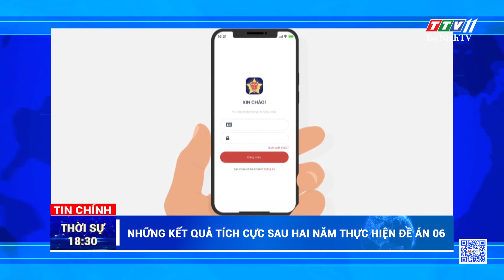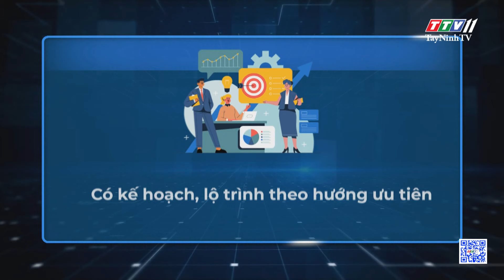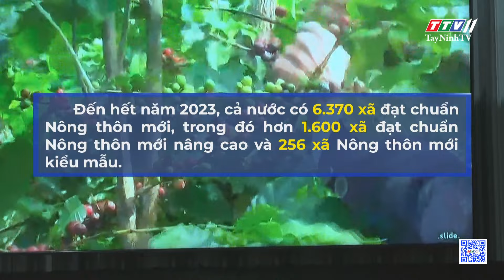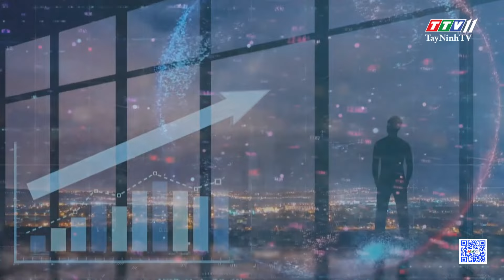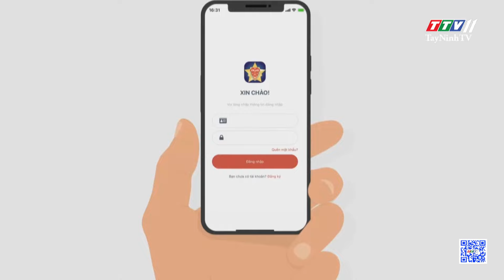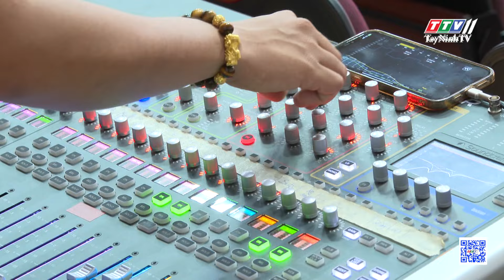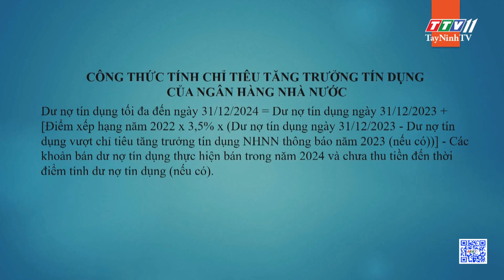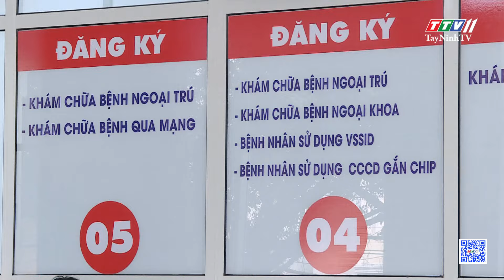🛑Thời sự Tây Ninh 03-01-2024 | Tin tức hôm nay | TayNinhTV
NỘI DUNG
- Tây Ninh phấn đấu quyết liệt để hoàn thành mục tiêu của nhiệm kỳ
- Chủ tịch Quốc hội Vương Đình Huệ thăm và làm việc với lực lượng bảo vệ biên giới tại cửa khẩu Mộc Bài
- Chủ tịch Quốc hội Vương Đình Huệ trao tặng quà tết cho người nghèo huyện Bến Cầu
- Hội nghị trực tuyến tổng kết công tác ngành nông nghiệp và phát triển nông thôn 2023
- Những kết quả tích cực sau hai năm thực hiện Đề án 06
- Tổng kết phong trào công nhân lao động và hoạt động công đoàn năm 2023
- TTV11 chuẩn bị cho chương trình Tọa đàm “Cuộc chiến tranh bảo vệ biên giới Tây Nam - 45 năm nhìn lại”
- Đổi mới cơ chế điều hành tín dụng
- Đã đặt hàng đủ 10 vaccine phục vụ tiêm chủng mở rộng
- Thử nghiệm giấy chuyển tuyến BHYT điện tử từ 01/4
- Năng lượng xanh – xu thế phát triển bền vững